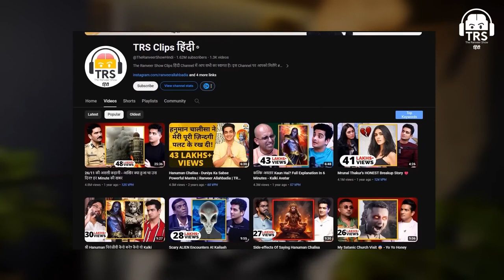1 Biggest Strategy For Modi India Geopolitical Power Move Explained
In this video, we delve into the biggest strategy behind Modi's bold geopolitical power move for India. As Prime Minister Modi continues to make waves on the international stage, it is crucial to understand the key tactics and maneuvers that have propelled India's rise in the geopolitical arena. From strengthening alliances to strategic partnerships, Modi's approach is reshaping India's position in the global landscape. Join us as we dissect the intricacies of this game-changing strategy and its implications for India's future.